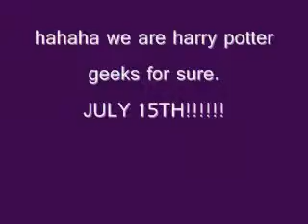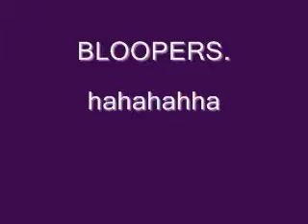computer room tangent